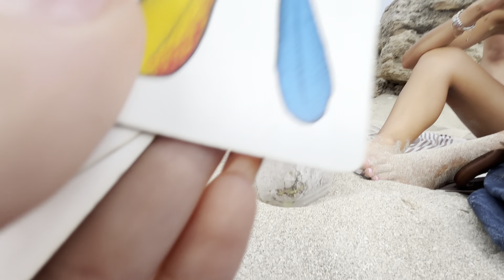VACANZA CON I MIEI FOLLOWER + GALLIPOLI CON LE BRO || FC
Ciao amici spero il video vi sia piaciuto!

Free Music for Videos 👉 Music by Thomas Geelens - Be Like Us